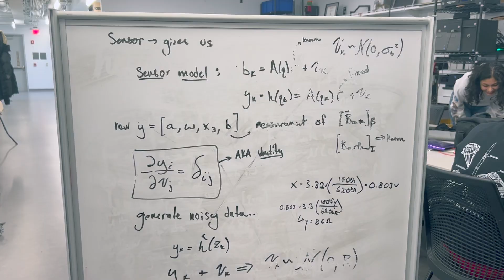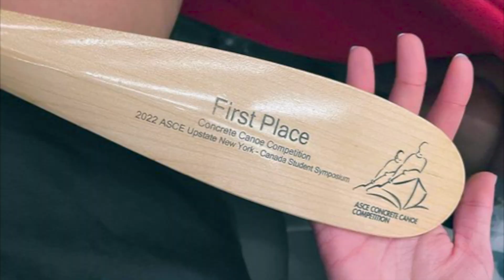Cornell Engineering Student Project Teams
Cornell Engineering Project Teams offer students a unique, multifaceted learning opportunity. Entirely led and run by undergraduates, project teams collaboratively solve complex problems while gaining real-world engineering experience. Cornell Engineering currently supports 34 project teams. This is the largest program of its kind in the country with nearly 1,400 student participants from all 14 engineering majors and from across Cornell’s seven undergraduate colleges/schools.